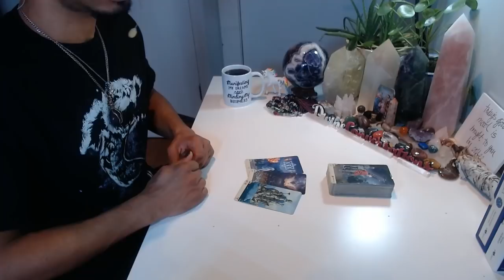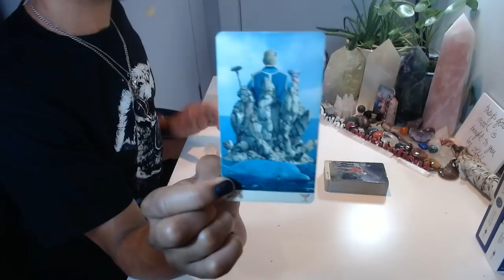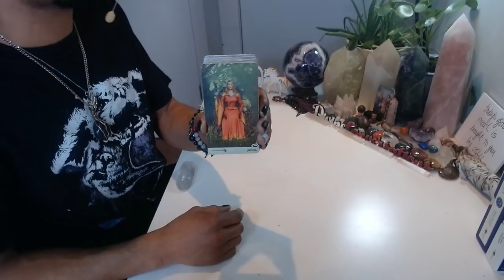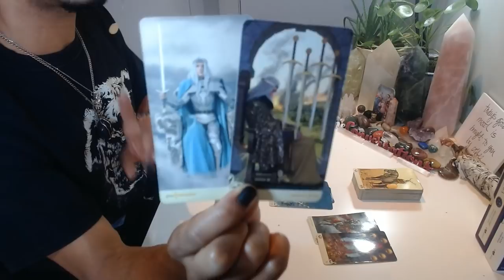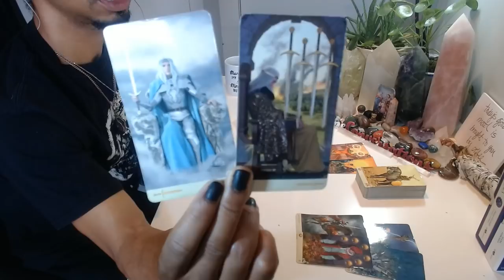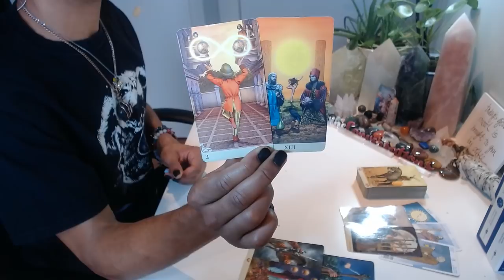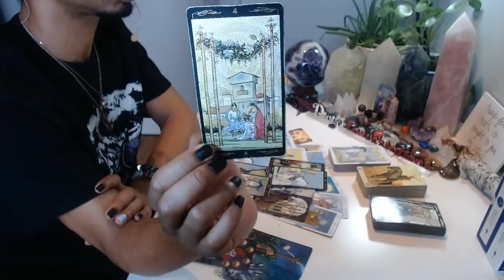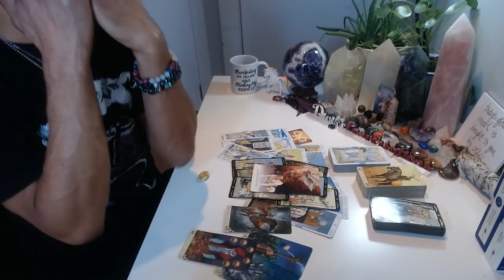MC Weekend Edition - * TF's: Go Easy On Yourself & Be Honest With Yourself * - 1/3-5/20